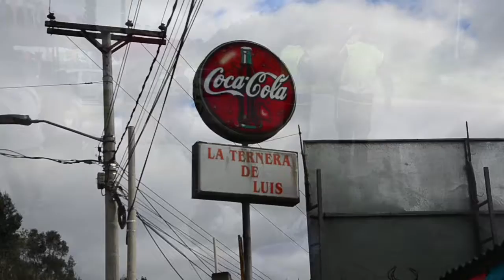La Ternera de Luis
Un domingo fuimos a nuestra amada ´La Ternera de Luis´-

Bogotá. Colombia
2017